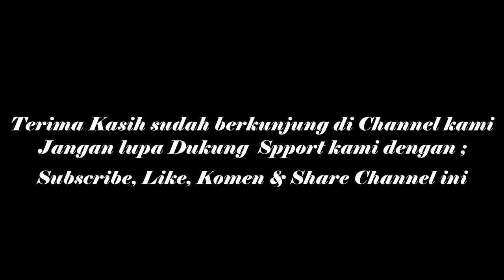Mantai Petang | LAGU POP DAERAH SUMATERA SELATAN | MUSIK JAZZ | LAGU POPULER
Bismillahirohmanirrohim

MANTAI PETANG

Penyanyi : Oji Maulana

Satu lagu Pop Daerah Kabupaten Lahat yang berirama jazz kami persembahkan, yang berjudul

Lagu yang berirama energik, membawa kita turut menikmati suara hentakan bass, drum dan perpaduan suara terompet dan Accordion.

Kami berusaha memberikan lagu lagu terbaik kepada para pengunjung Channel ini, sebagai obat penghapus rindu pada kampung halaman tercinta.

Dukung nga support kami, mangke kami selalu eksis, dalam mempopulera lagu lagu daerah kite.

Salam